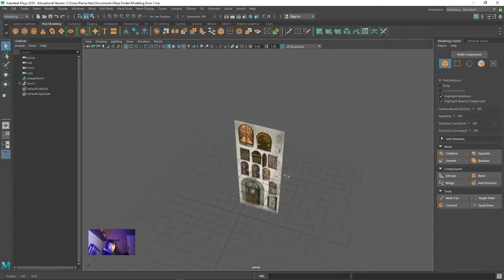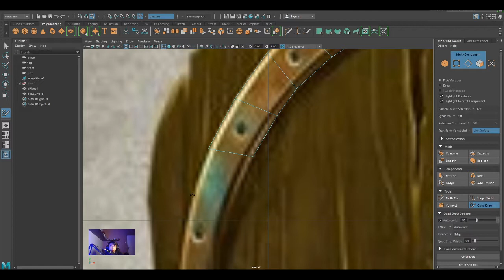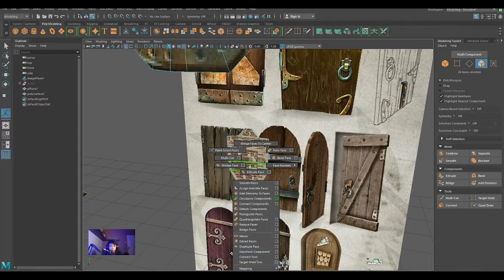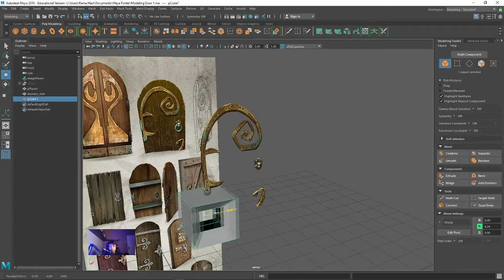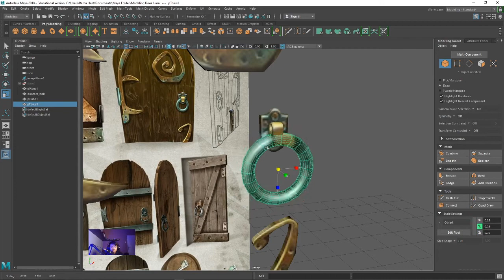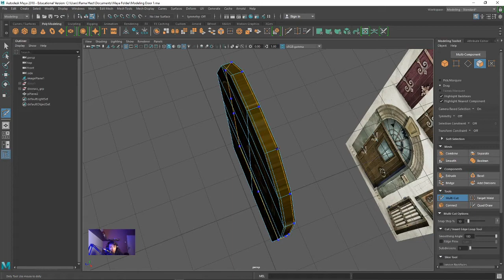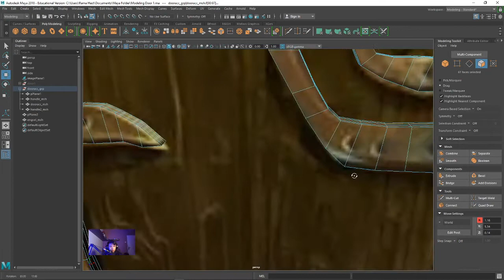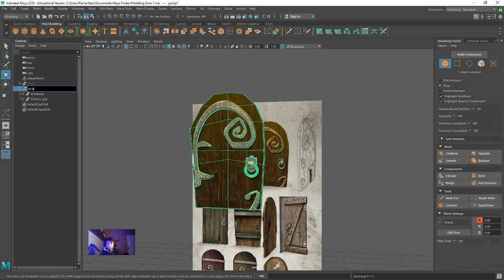3D Modeling Door #02 | Autodesk Maya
Damardaru Ramadhana Hast
X Anim 2
13